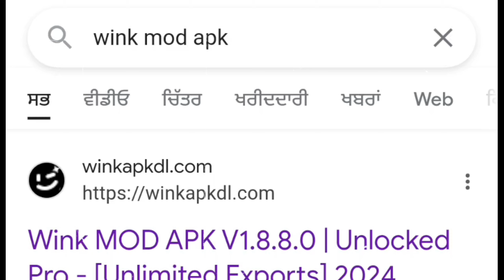Wink App Kaise Download Karen • Wink App Se 4K Video Kaise Banaye • Wink App Network Problem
I Am Munna Alam From Pothia Kishanganj Bihar